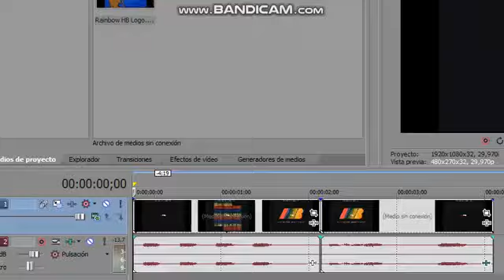A Audio Effect I can call Wrong